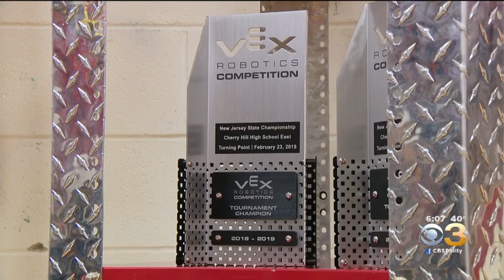Cherry Hill High East Hosts Battle Of Bots For Spot In World Robotics Championship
The high school is the reigning state champions.